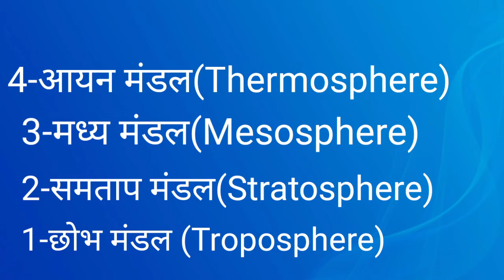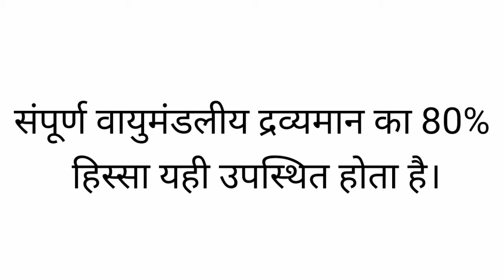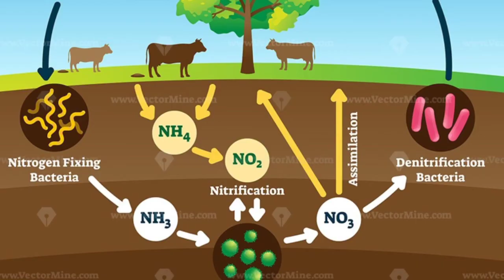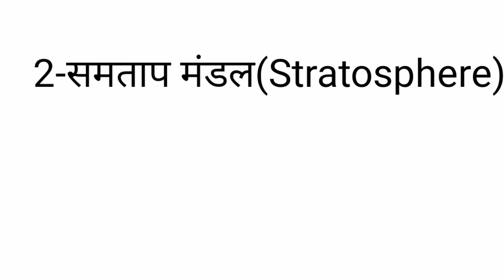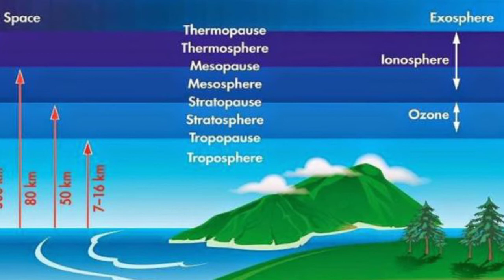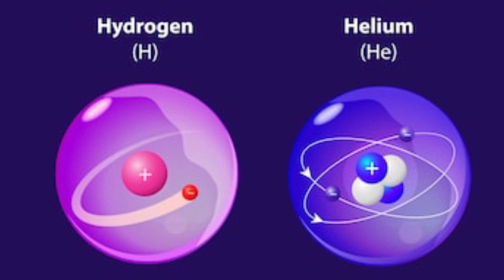वायुमंडल और परतें | LAYERS of ATMOSPHERE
वायुमंडल और उसकी परतें (भाग -2)| Layers of atmosphere |

नमस्कार 🙏

इस वीडियो में हम वायुमंडल की विभिन्न परतों के बारे में जानेंगे।
वायुमंडल की परतों को पांच मुख्य भागों में बांटा गया है। जिनमें
पहली है। -
1-छोभ मंडल या Troposphere--

यह धरातल से लेकर 8 से 18 किलोमीटर तक फैला हुआ है।

इसमें मौसम संबंधी सभी घटनाएं जैसे वर्षा, तूफान, चक्रवात, कोहरा आदि घटित होती हैं।इसलिए क्या पृथ्वी के पारिस्थितिकी तंत्र और जैव तंत्र के लिए बहुत महत्वपूर्ण है।

इसमें ऊपर की तरफ बढ़ने पर 165 मीटर के अंतराल से1°तापमान में कमी आती है।

2-समताप मंडल या Stretopsphere--

यह 8 किलोमीटर से लेकर 50 किलोमीटर तक फैला होता है।

इस मंडल में वायुयान उड़ाए जाते हैं।

 इसमें ऊपर की तरफ बढ़ने पर प्रति 1 किलोमीटर की ऊंचाई पर 5 डिग्री तापमान बढ़ जाता है।यहां मूलाभ मेंघ या मदर ऑफ पर्ल क्लाउड्स पाए जाते हैं।

3- मध्य मंडल या Mesosphere--

यह 50 किलोमीटर से 80 किलोमीटर तक पहला हुआ है।

इसकी ऊपरी सीमा में 100 डिग्री सेंटीग्रेड तापमान तक पाया जाता है। यहां संपूर्ण वायुमंडल और धरती को मिलाकर सबसे ठंडा स्थान पाया जाता है।

उल्कापात के गिरने की घटनाएं नहीं होती हैं।

4-आयन मंडल या Thermosphere--

यह 80 किलोमीटर से 640 किलोमीटर तक फैला है।

यहां विद्युत आवेशित कण पाए जाते हैं, जिसके कारण यह संचार सुविधाओं, रेडियो तथा राडार जैसी तकनीकी में सहायक होता है।

5-बाह्य मंडल या Exosphere--

यह 640 किलोमीटर से शुरू होकर अंतरिक्ष की शुरुआत तक फैला हुआ है।

इस परत में हाइड्रोजन और हीलियम जैसी गैसे पाई जाती हैं।

इस परत में उपग्रहों या सेटेलाइट्स को स्थापित किया जाता है।

धन्यवाद 🙏